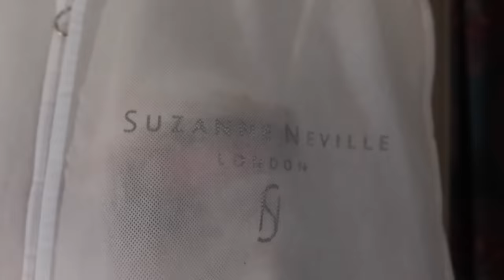VALENTINE'S EXTRAVAGANZA | LUXURY HAUL | WHAT TO WEAR, DO & EAT | SHOOT BTS & TABLESCAPEING! PART 1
VALENTINE’S DAY EXTRAVAGANZA

I hope you are really well and having the best week on the lead up to the most LOVING day of the year. I am so exciting to share all of my top tops as to what to do, wear and eat for Valentines. Whether you may be celebrating with your loved one, your girlfriend, boyfriend, partner, husband or wife, pets or even with MEEEEE - I am always here to make you smile (at me or with me!!).

We talk about fashion, makeup, food, sweet treats, a Luxury By Leonora photoshoot, LOVE and everything in-between!!!

There is soooo much going on that this vlog is EXTRA long and in two parts!! Part Two is coming on Friday. You will finally be able to see the final table scape, bake with me and spend the evening with me and my girlfriends to celebrate Galantines Day!!!

Leonora xxx

MUSIC RIGHTS
BZANXXJIOKRQAYXV
QEYD2GEMSMMGFEDN
HFNQCSZZWLOVRQ8F
JWQXSGHROHYCCWLV
ZXOLXBDIQDJJ3XPT
GVL0QA95UP6LWK0B
40KEWAJBYGJCYHOT
HHW7WHYBC3VPAXYX

VALENTINE’S OUTFITS:
Pink Headband: @
White Sweater: @
Red Dress: @
Pink Dress: @
White Dress: @

VALENTINE’S SHOOT:
Coffee Machine: @
Oatmeal Jumper: @
Black Shoes: @

VALENTINE’S TABLESCAPE
All similar
Pink Dress: @
Pink Gin: @
Pink Runner: @
Pink Flower Pots: @
Pink Ribbon:@
Pink Tapered Candles: @
Gold Candle Holders: - LOVE THESE - @
Pink Candles: @
Champagne Bucket: @
Wild Rhubarb Candle: @
Pink Cabbage Platter: @